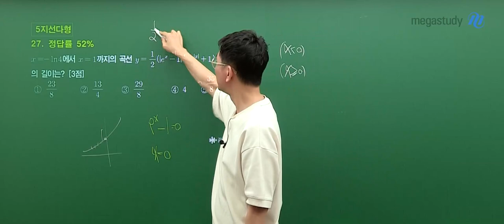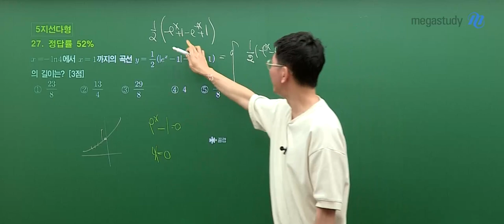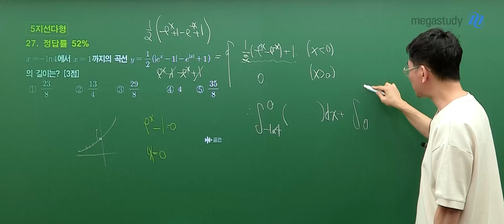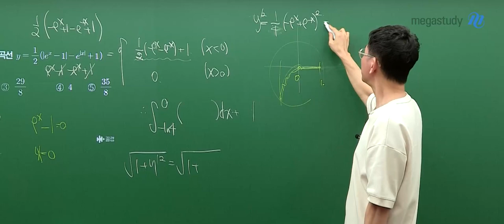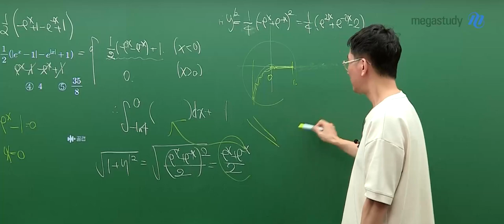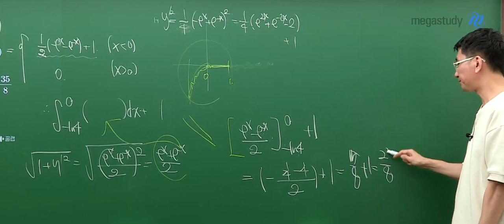[메가스터디] 수학 장영진쌤 – 2024학년도 고3 9월 수학 미적분 모평 해설강의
수학 장영진 선생님의 고3  9월 모평 미적분 해설강의 영상입니다.